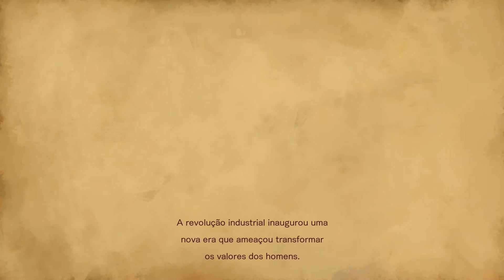BLOODSTAINED ► A Filha da Alquimia Demoníaca! EP#01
Produzido por Koji Igarashi, mesmo produtor de vários jogos da série Castlevania, incluindo SotN e AoS, Bloodstained é um jogo de plataforma de temática gótica, com muita ação e exploração, sendo o Metroidvania mais esperado dos últimos tempos.

Vamos começar a nossa aventura, lendo cada diálogo e saboreando cada momento neste jogo maravilhoso.

Miriam está a bordo do Galeão Minerva rumo ao castelo que seu antigo companheiro, Gebel, invocou para trazer o caos ao mundo.